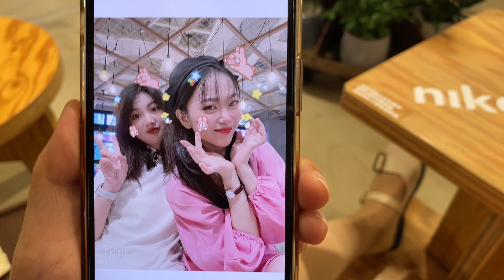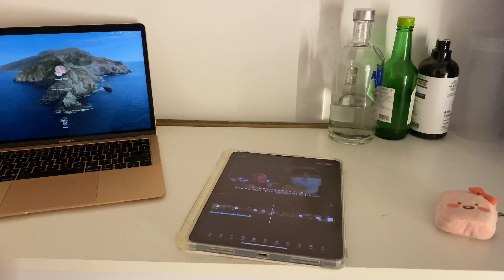Shanghai Vlog | watch a street live, midnight walk in crazy wind, need a deep clean skincare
Hanging out with friend in a coffee shop on weekend. We jumped into a street live when we were out of the coffee shop. Everybody even got free ice cream while enjoying music. What a lovely day ;)

Music ⓒ -
BCD Studio-Love Buff
Larkster Quartet-Autumn in New York
BDKSonic-Golden Childhood Days

- about me -
Hi there! My name is Chelsea and I'm currently based in Shanghai! On my channel you'll see videos about vlogs, travel, skincare routines, Chinese & American cook, and etc. Thanks for stopping by and I hope you enjoy!